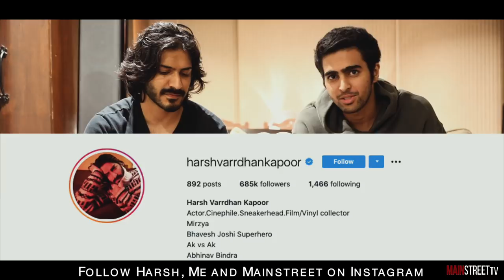Harshvardhan Kapoor's 5 Favourite Sneakers | MainstreetTv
After repeated comments asking for his appearance on the channel, we finally sat down with Harshvardhan Kapoor on a podcast, post which we picked 5 of his favourite sneakers and put them together for this video.